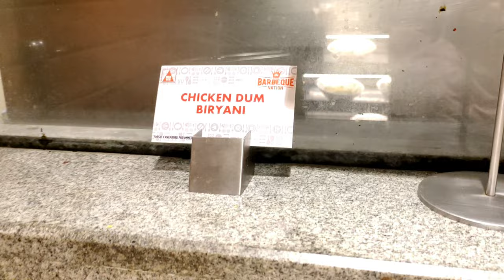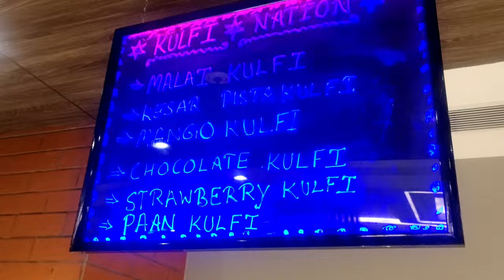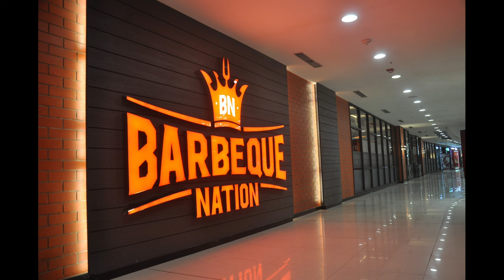Barbeque nation | indore | team daimond 05 | vlog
Barbeque nation indore , T.I. mall  vlog